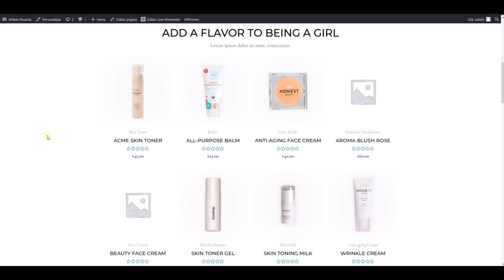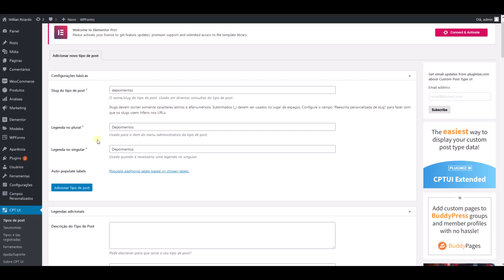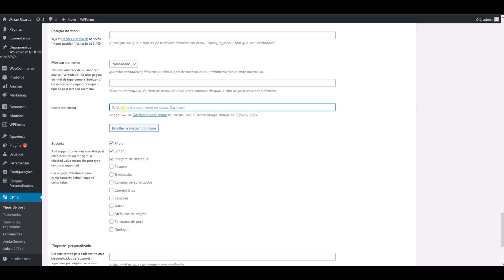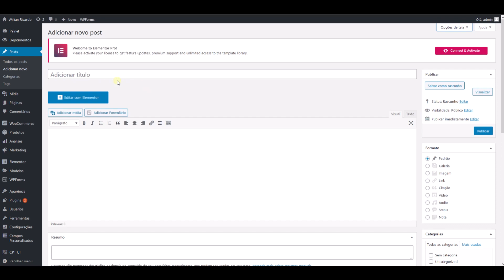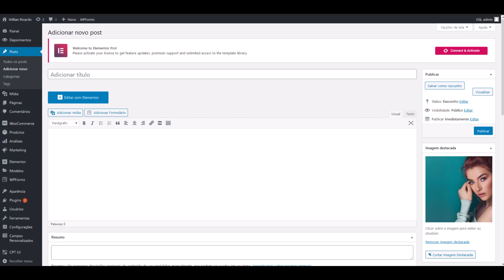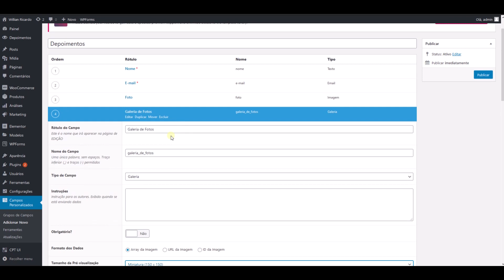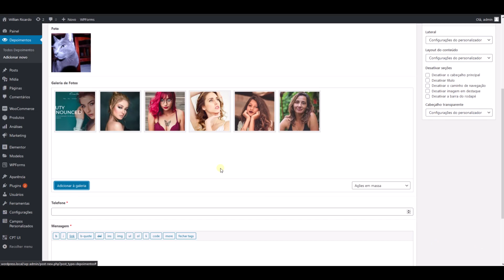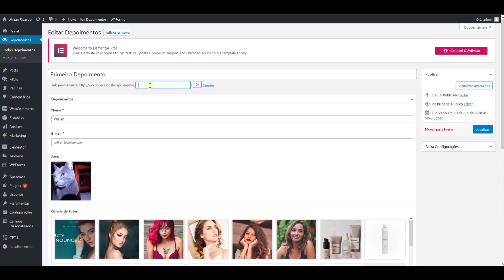ACF - Advanced Custom Fields - (CPT UI) - Elementor - WordPress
Nesse vídeo eu ensino como usar o Advanced Custom Fields com Elementor e o CPT UI de maneira bem objetiva e fácil, sem enrolação.

🔥🔥Nossos Links 🔥🔥

Translated titles:
Advanced Custom Fields-elementor

Advanced Custom Fields-elementor

Advanced Custom Fields-elementor

Advanced Custom Fields-elementor

Advanced Custom Fields-elementor

Advanced Custom Fields-elementor

Advanced Custom Fields-elementor

Advanced Custom Fields-elementor

Advanced Custom Fields-elementor

Advanced Custom Fields-elementor